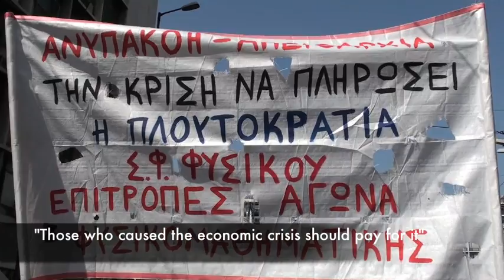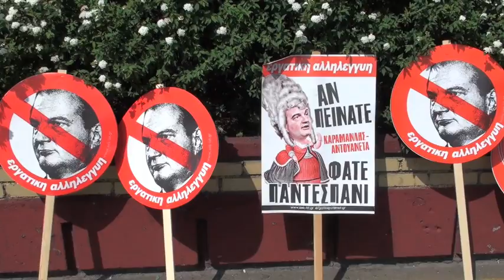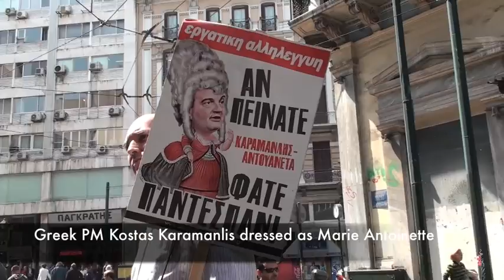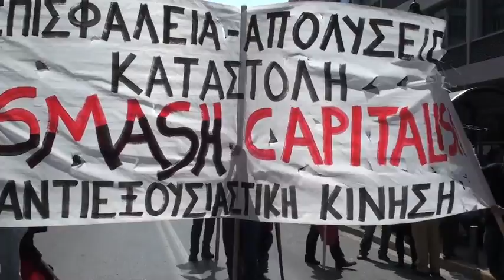General Strike in Greece on April 2, 2009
Workers from the public and private sector unions, along with students and anti-war activists staged a national strike on April 2 to protest the government policy in reaction to the global economic meltdown including spending cuts and wage freezes. Over 20, 000 people showed up. They marched peacefully to the Greek parliament without any incident.